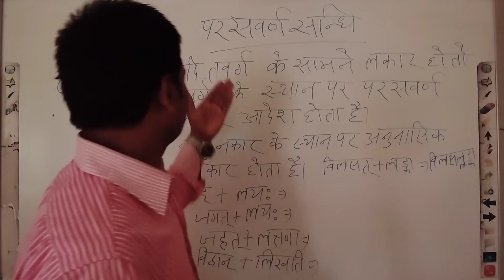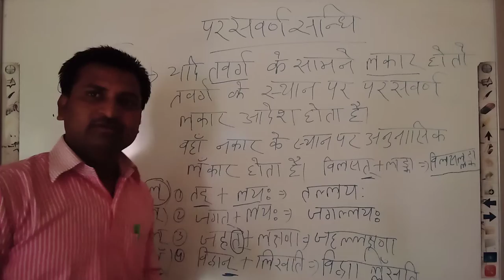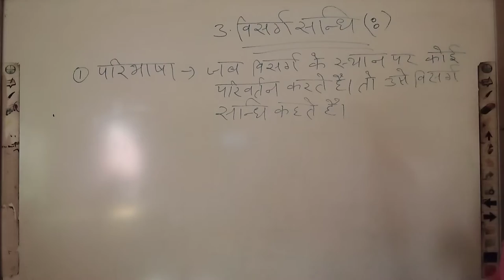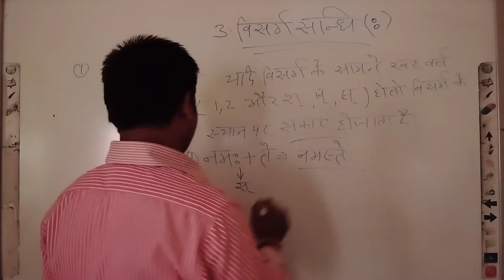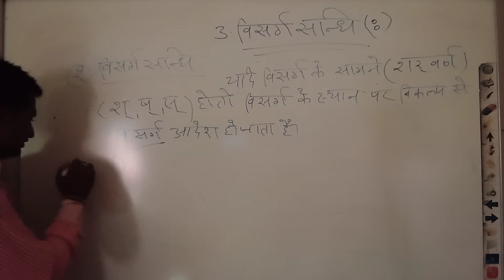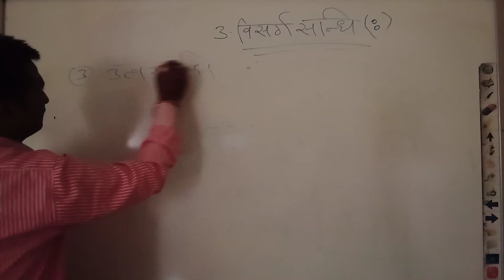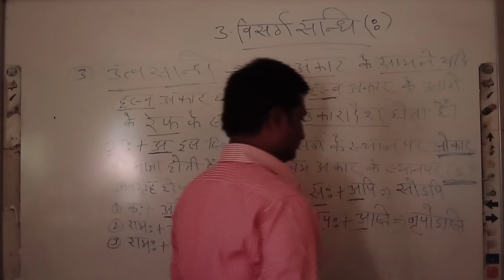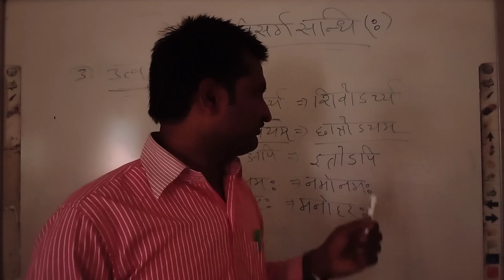संधि | पर सवर्ण संधि | विसर्ग संधि | कक्षा 10 | संस्कृत व्याकरण